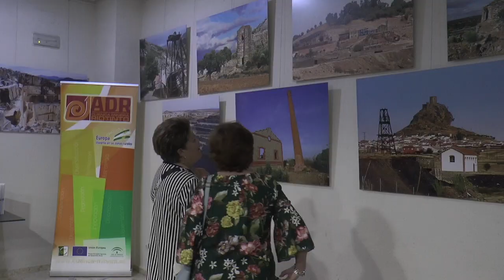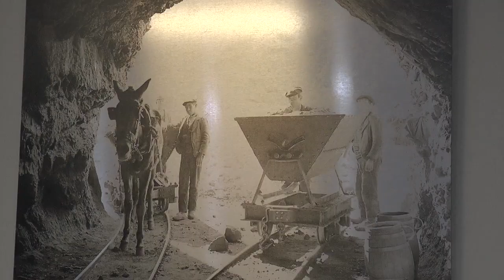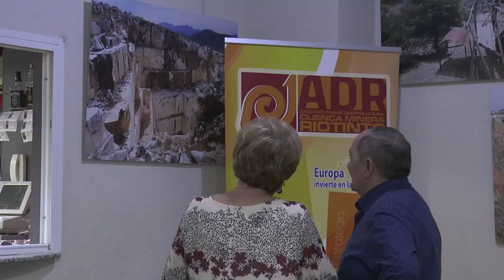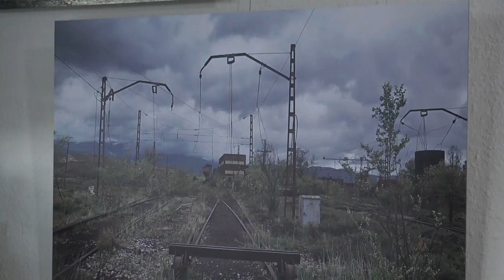El Centro Cultural de Nerva acoge la exposición sobre espacios mineros del ADR Cuenca Minera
Este vídeo trata de: El Centro Cultural de Nerva acoge la exposición sobre espacios mineros en positivo del ADR Cuenca Minera.